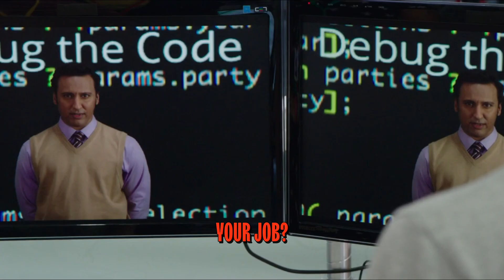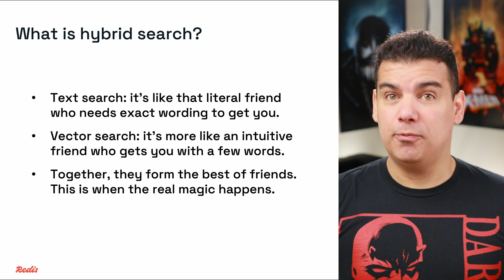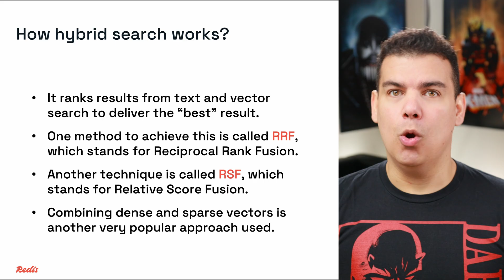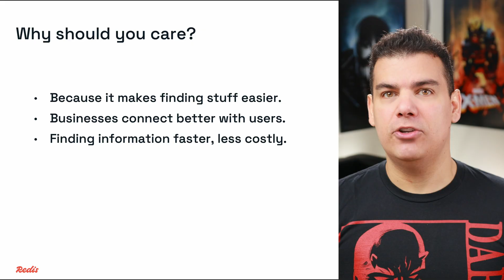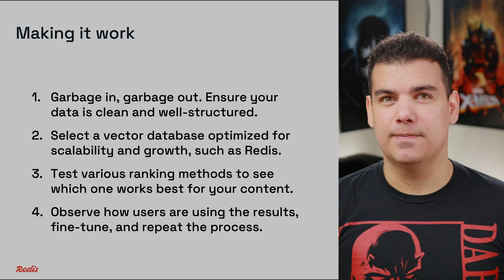What is Hybrid Search?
Are you building search applications that need both precision AND semantic understanding? Hybrid search might be the solution you're looking for. In this comprehensive video, we explore how combining text search with vector search delivers the most relevant results to your users.

You'll learn:
✅ What hybrid search is and why it outperforms traditional search methods 🔍
✅ Why you should consider implementing hybrid search in your applications ⁉️
✅ Practical techniques like Reciprocal Rank Fusion (RRF) and Relative Score Fusion (RSF) 📊
✅ Real-world applications from recommendation engines to AI chatbots 🤖
✅ Implementation considerations to ensure your hybrid search system delivers results 🚀

Whether you're enhancing e-commerce search, building content discovery platforms, or developing retrieval-augmented generation for LLMs, hybrid search combines the best of both worlds. Get ready to dramatically improve search relevance and user experience in your applications. Ready to supercharge your search capabilities? Let's dive in!

0:00 - Intro
2:10 - What is hybrid search?
3:35 - How hybrid search works?
4:31 - Why should you care about hybrid search?
5:12 - Is hybrid search a reality today?
6:09 - Implementation considerations
6:50 - Summary